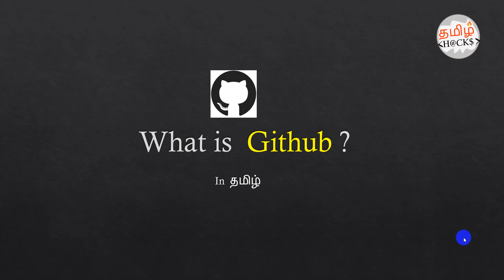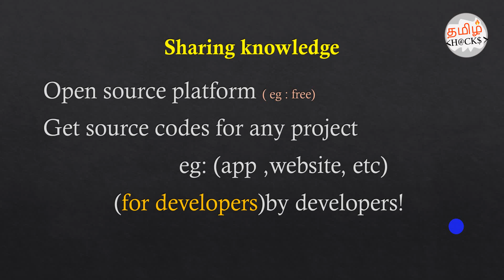What is github? | why it was introduced ? | meaning ? | use ? | tamil hacks